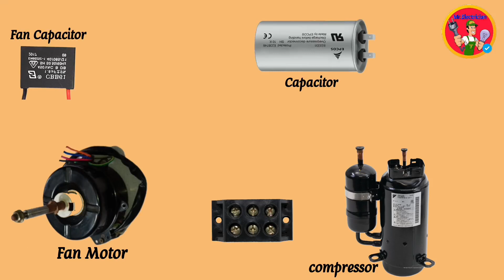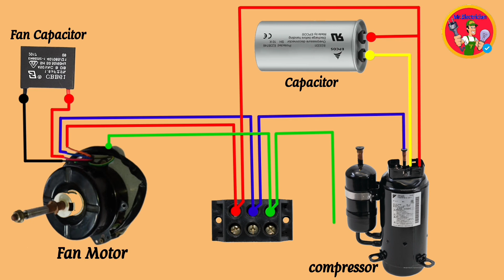split Ac outdoor full Connection / outdoor simple wiring /Ac simple wiring diagram